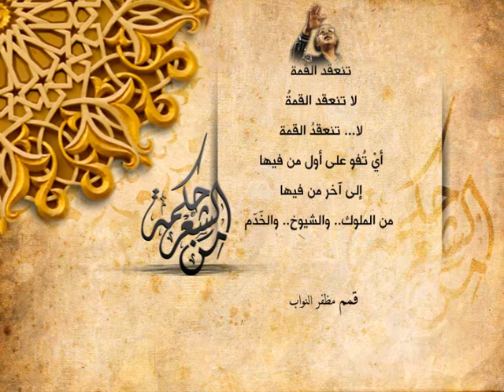مظفر النواب - قمم